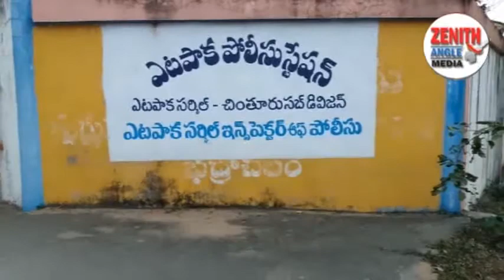గంజాయి స్మగ్లర్లను అరెస్ట్ చేసిన ఏటపాక పోలీసులు - ZENITH ANGLE NEWS